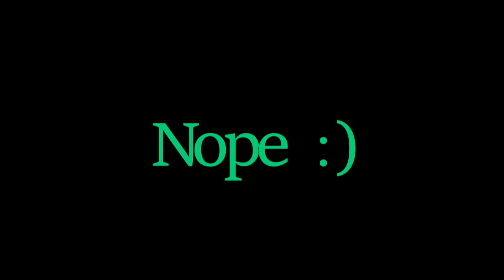Cave of Trials (Expert)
DB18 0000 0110 B371  Cave of Trials  (Expert)

A long time ago I made a level called Secrets of Koopa Keep. It was a massive puzzle/adventure level but no one could beat it because of the timer. This was before checkpoints existed.
So I took most of the puzzles from Secrets of Koopa Keep and put them into a more linear format. I also wanted to come up with a way that allowed you to do the various trials in any order so I came up with the shell/invisible bridge. The Yoshi boss at the end was significantly nerfed from its original version, but people still have trouble figuring it out.

Featured song is The Battle for Everyone's Souls from Persona 3